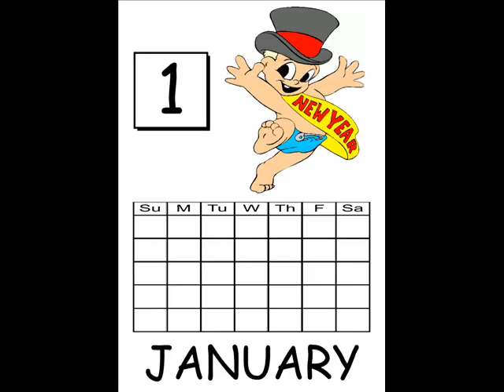Months of the Year Song for ESL kids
I never found a song (that I liked) for teaching the months of the year - mainly because I'd always forget the tune! I started using "Where is Thumbkin?" as the tune, and it fits almost perfectly. This is my first attempt at making a video like this, so sorry for it being so primitive! Hope it's useful to someone out there. Comments are welcome!